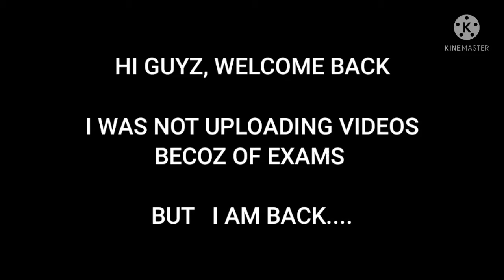Jack Prince - Clout ( JD STAR 0.7 ) MONTAGE VIDEO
HI GUYS, WELCOME BACK TO MY ANOTHER VIDEO, SRY FOR DELAY VIDEOS, I WAS NOT UPLOADING VIDEOS BECOZ OF EXAMS, BUT I AM BACK !!!, IF YOU LIKE THE VIDEO PLS LIKE SHARE AND SUBSCRIBE AND PRESS ON THE BELL ICON TO GET NOTIFICATION WHENEVER I A UPLOAD A VIDEO, SEE U SOON IN MY NEXT VIDEO, TILL THEN STAY TUNED !!!